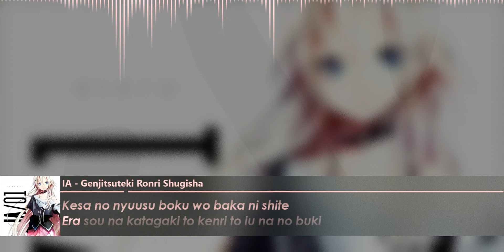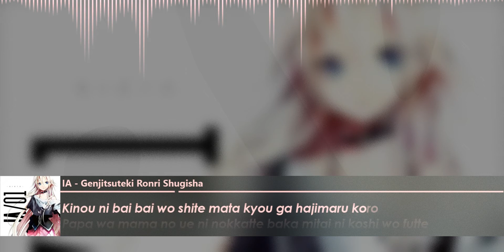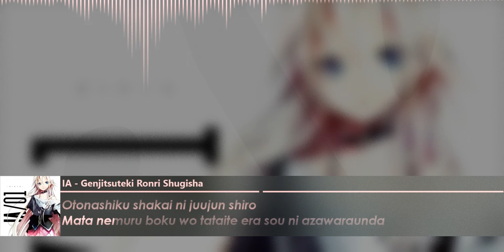IA - Genjitsuteki Ronri Shugisha (romaji lyrics)